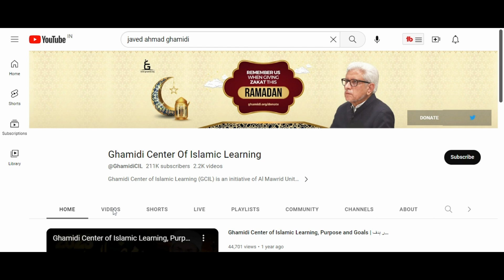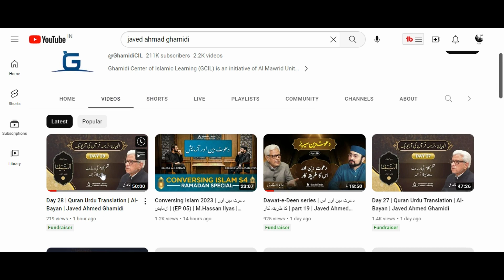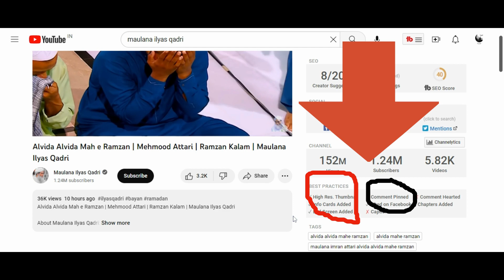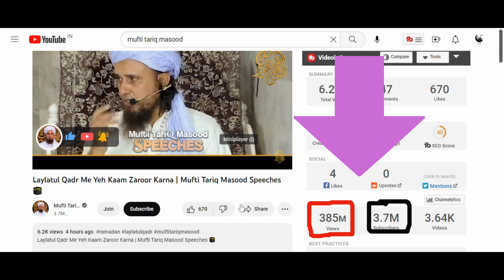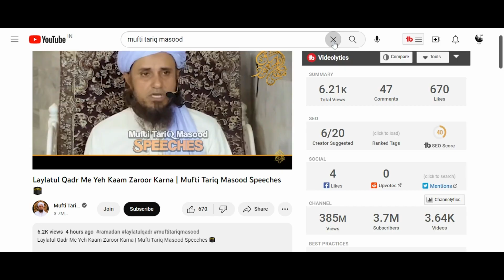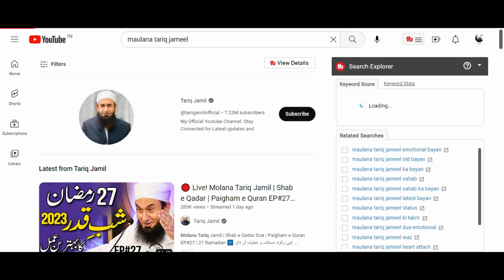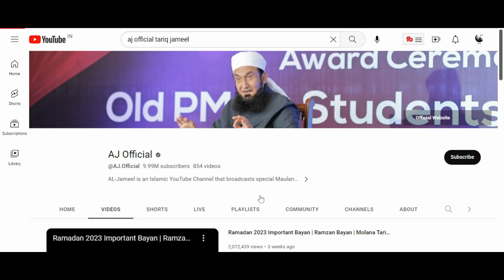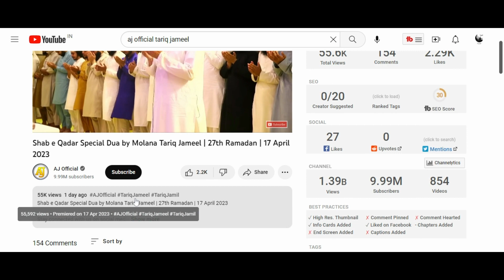Top 5 Urdu Speaking Ulema | Highest Youtube View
Here we prepared a list of 5 Ulema that has got highest viewership over Youtube.
We have used a paid software (Tubebuddy) to get the live of YouTube of each channel.
I have not included Dr israr ahmad in this list as his official channel was deleted last year by YouTube and his new channel has not grown to its peak that it deserve.
Other Islamic scholar like Dr naik and Mufi menk i have not included because they prominently speak English.

If I missed something , Please let me know.

Thanks!